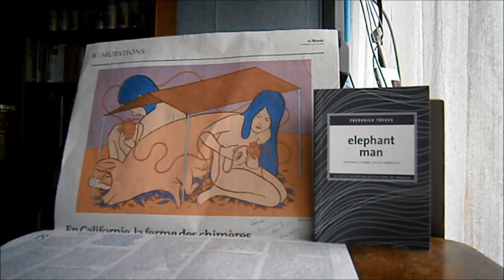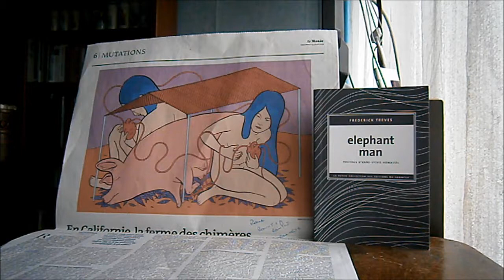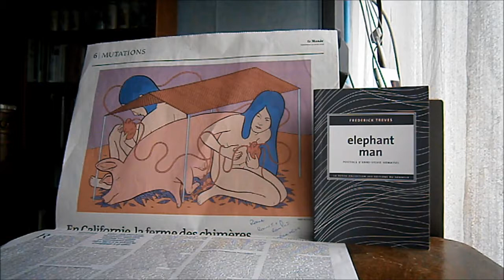FREDERICK TREVES elephant man (fiche de lecture 53)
elephant man
Edition LA PETITE COLLECTION DES EDITIONS DU SONNEUR
Auteur : FREDERICK TREVES
68 pages